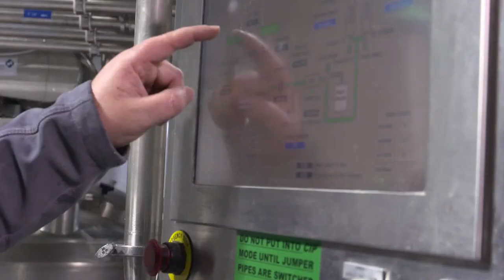South Point Vs. Zane Trace District Championship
South Point Vs. Zane Trace District Championship 3/5/2023